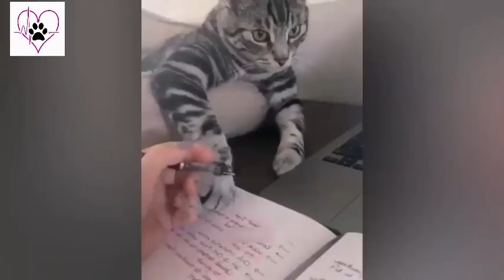fun moment With animals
Have a fun time ❤️